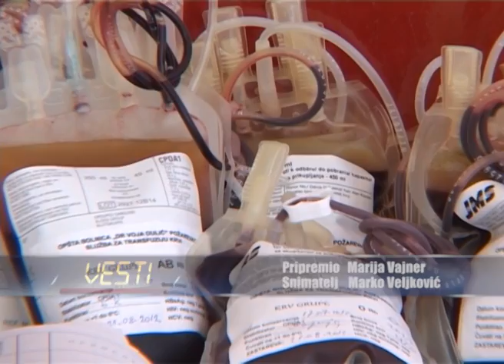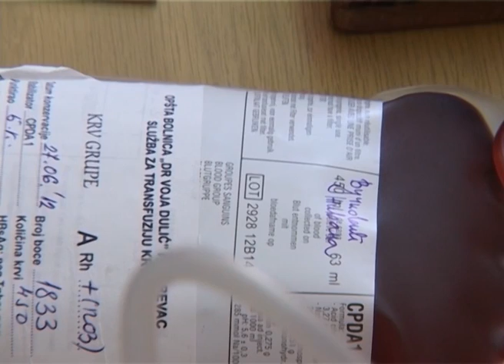Poziv dobrovoljnim davaocima krvi PRILOG TV 012